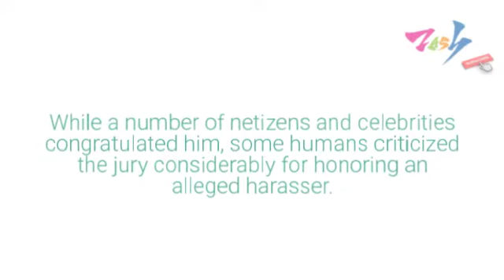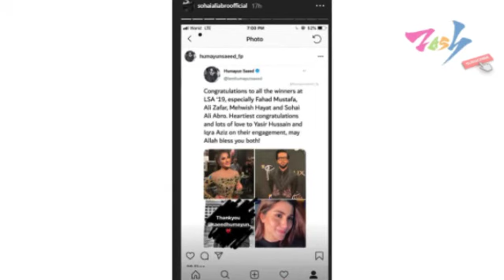Sohai Ali Abro Showed her Hatred against Ali Zafar in her Recent Tweet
Last Weekend, the famous singer turned actor Ali Zafar obtained ‘Film Actor – Viewer’s Choice’ at Lux Style Awards 2019 and it stirred an online debate.

While a number of netizens and celebrities congratulated him, some humans criticized the jury considerably for honoring an alleged harasser.